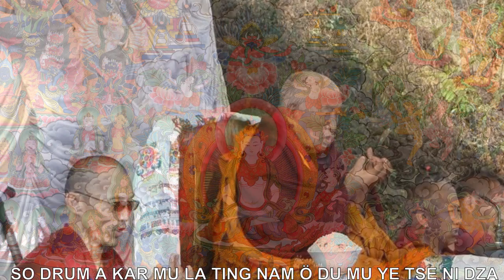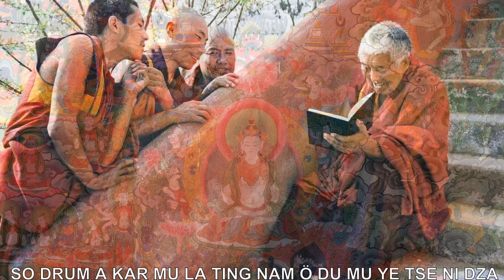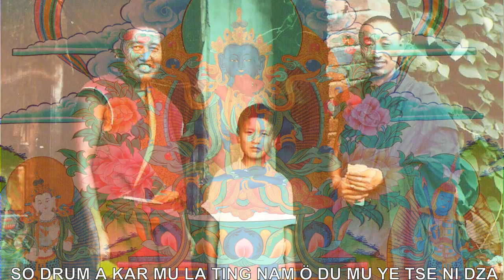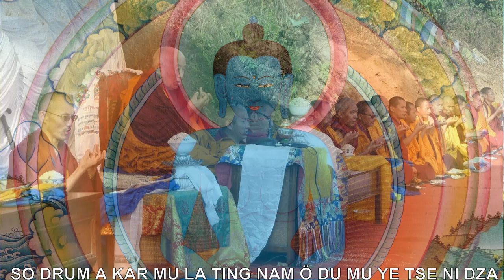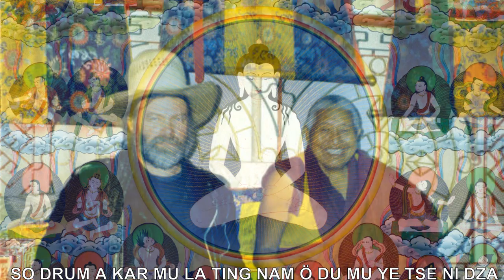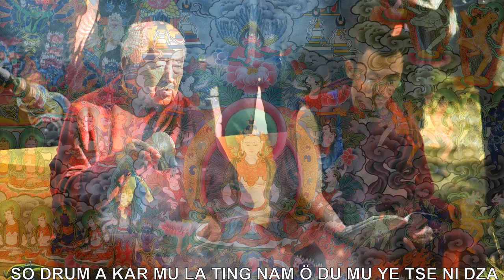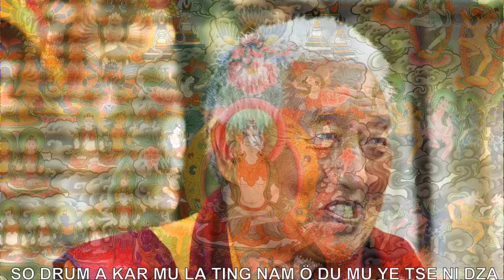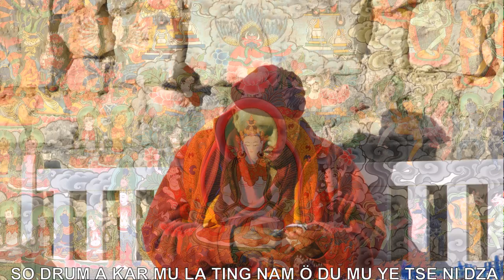H.E. Yongdzin Tenzin Namdak Rinpoche - SO DRUM A KAR MU LA TING NAM Ö DU MU YE TSE NI DZA